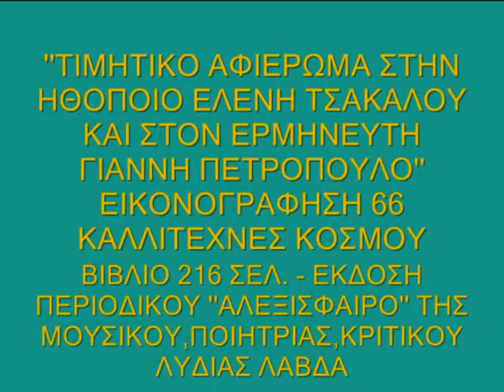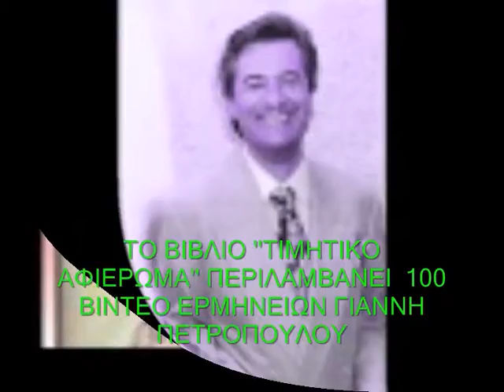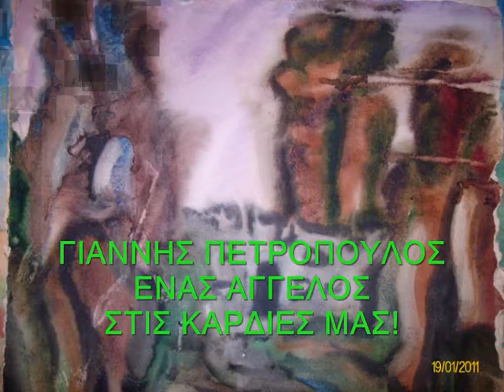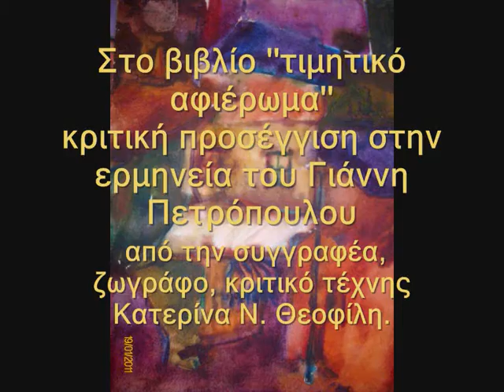John Petropoulos(voice Greece)-Valentin Patsev(art Bulgaria)''ΑΘΗΝΑ ΜΟΥ ΦΩΣ ΜΟΥ''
Γιάννης Πετρόπουλος ''Αθήνα μου φως μου'', στίχοι: Γ. Γιαννακόπουλος, μουσική: Γ. Μουζάκης.
John Petropoulos(voice Greece)-Valentin Patsev(art Bulgaria)